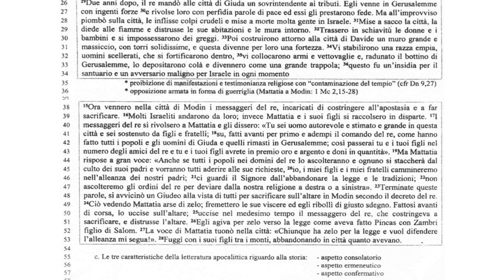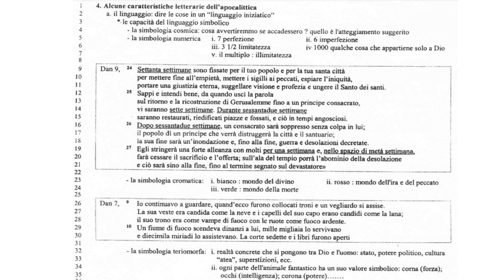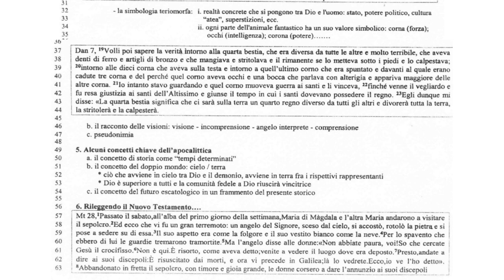I testi apocalittici 1C L’apocalittica un modo di esprimere la speranza in una situazione di crisi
" Eliminerà la morte per sempre; Il Signore Dio asciugherà le lacrime da ogni volto" Is 25,8

Quali sono i testi dell'apocalittica veterotestamentaria?
Come definire l'apocalittica?
Quando nasce l'apocalittica?

Politica e religione
Alcuni testi dei Maccabei

Le caratteristiche della letteratura apocalittica
Linguaggio iniziatico,
La simbologia cosmica
La simbologia numerica
l simbologia cromatica
La simbologia teriomorfa

Il racconto delle visioni
Alcuni concetti chiave dell'apocalittica